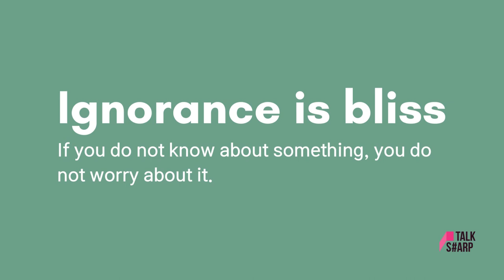중급 영어 튜닝, Ignorance is bliss 때론 모르는 것이 약! 💊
def. If you do not know about something, you do not worry about it.
ex. We are told that ignorance is bliss, but in a court of law it is no defence to plead ignorance of the law.